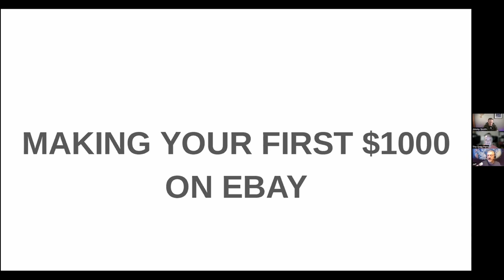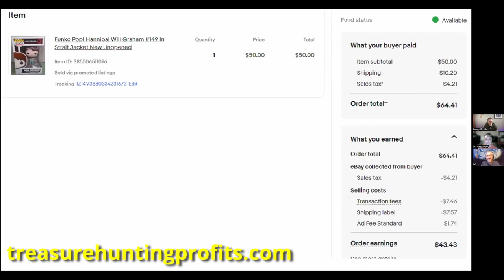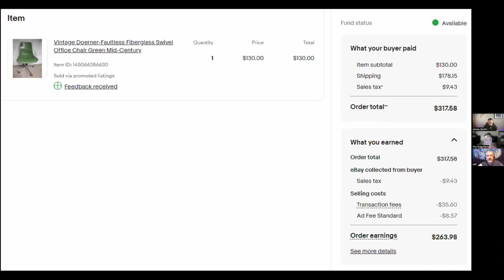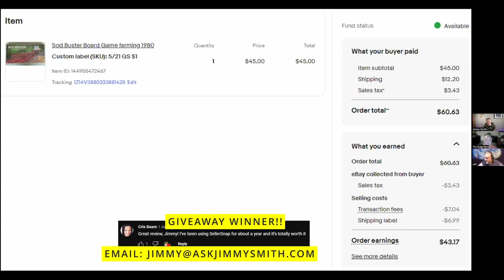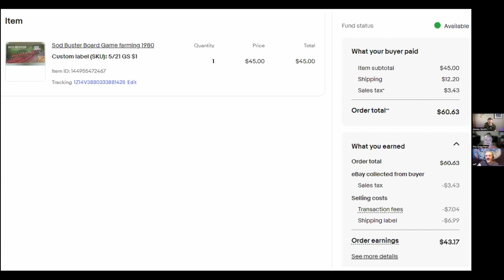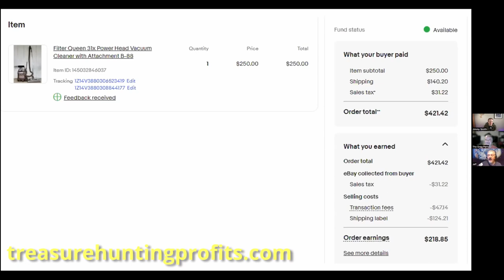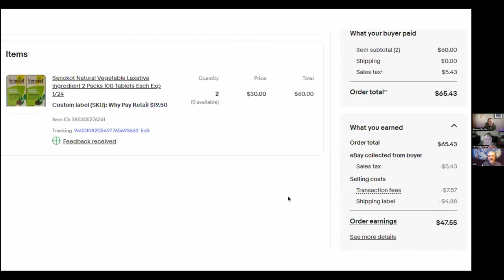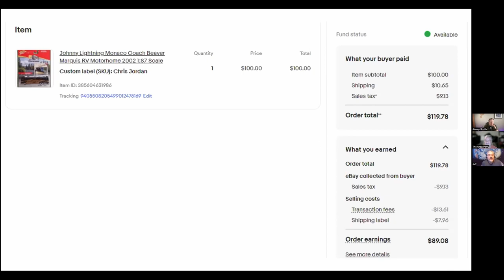How to Make Your First $1,000 Selling on eBay with Guests Greg Perry and Jeff Clark!!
In this video, we have two special guests, Greg Perry and Jeff Clark, who are experts in the field of eBay. Join us as we delve into the topic of how to make your first $1,000 selling on eBay. Whether you have just a dollar, ten dollars, or even zero dollars, we will show you how to leverage eBay to turn a small investment into significant profits. eBay is undoubtedly one of the best platforms to maximize your earnings with minimal capital if you follow the right strategies.

During this interview, Greg and Jeff will share their recent successful sales on eBay and provide valuable insights on how you can start making money on the platform. But before we jump into the discussion, I want to announce an exciting contest. By simply commenting below and participating, you have a chance to win $47! The lucky winner can choose to receive the prize in the form of a PayPal transfer or a gift card. This amount covers the cost of the Treasure Hunting Profits Facebook group, which Greg and Jeff manage. Joining this group can be your first step toward turning items from your house or other sources into profitable eBay sales.

If you're interested in exploring further resources, including a free webinar and Greg and Jeff's community, make sure

Now, let's join Greg and Jeff as they reveal the secrets of making your first $1,000 on eBay.

Make sure to visit his website, askjimmysmith.com, to sign up for his newsletter so you can stay up-to-date on all Amazon Replens Arbitrage related news and tips!

Additionally, head over to Amazon at this to check out his best-selling book, Side Hustle to Full Time Income, so you can learn to add replens to your Retail Arbitrage and Online Arbitrage business!